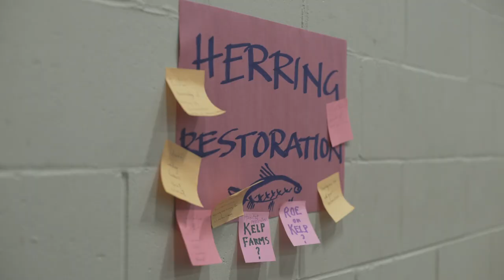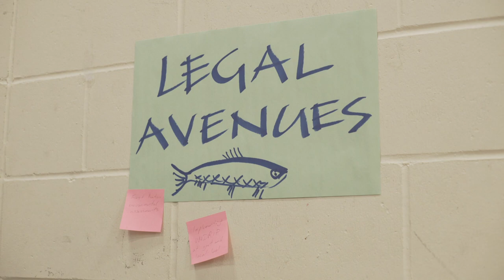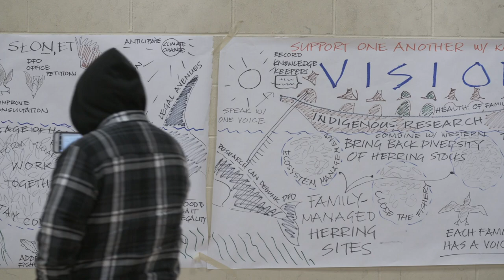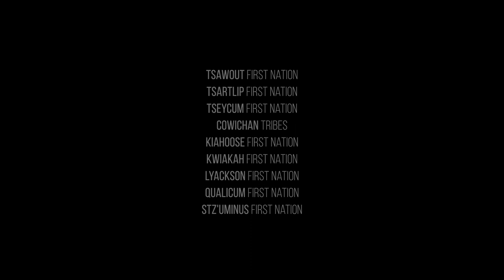HELIT TŦE SȽOṈ,ET (Let the Herring Live)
A call to action for the southern Strait of Georgia, BC

ARTICLE BY PACIFIC WILD: On November 7, members of the Pacific Wild team joined representatives from nine First Nations, three indigenous-led organizations, and over 30 environmental groups at a historic gathering in Saanich in defence of Pacific herring. The event demanded HELIT TŦE SȽOṈ,ET, which means Let the Herring Live in SENĆOŦEN. In his welcome, Tsawout Chief Nick Claxton explained the purpose: “moving forward together.”

We heard First Nations Chiefs, Elders and Councillors share the deep pain and loss caused by local herring extinctions in their territories. Indigenous communities harvested herring and their eggs from their territories for thousands of years before these extinctions, along with ducks and other fish that followed the herring schools. First Nations leaders also shared how they are excluded from fisheries management decisions in the Strait of Georgia—even though these decisions impact the ability to exercise their rights to fish.

In the southern Strait of Georgia, once-abundant herring spawns have been disappearing for decades, lost to the nets of the commercial fishing fleets. W̱SÁNEĆ Hereditary Chief, Eric Pelkey, explained how members of his family and community are dying from diseases caused by diets that no longer contain enough fish. “We have been living off fish for so many thousands of years that our bodies have grown to need fish in order to live. Our people need that herring fishery in order to live. We need that herring fishery in order to survive.” Other representatives discussed the cultural and ecological importance of herring; managing herring with cultural and ecological knowledge; the presence and past abundances of resident herring; and the power of Fisheries and Oceans Canada to determine the historical baseline for fish populations.

There is an urgent need for immediate, meaningful action to protect herring. This fall, Fisheries and Oceans Canada (DFO) released new numbers, revealing that the 2019 return to the Strait of Georgia was 30% smaller than expected. The population is predicted to decline further in 2020 to a ten-year low. Herring mismanagement has heavy consequences for our coastal communities and ecosystems. Both traditional knowledge and recent data have shown that the current management system is not working, and during this period of struggle for many inhabitants of our coast, we cannot risk further declines for temporary corporate gains.

Pacific Wild co-hosted HELIT TŦE SȽOṈ,ET (Let the Herring Live) with the W̱SÁNEĆ Leadership Council, Conservancy Hornby Island and Sea Shepherd Conservation Society, and we will continue to work to protect herring on the B.C. Coast.

Go to pacificwild.org and conservancyhornbyisland.org to learn more and do your part for our coast’s BIGLittleFish.